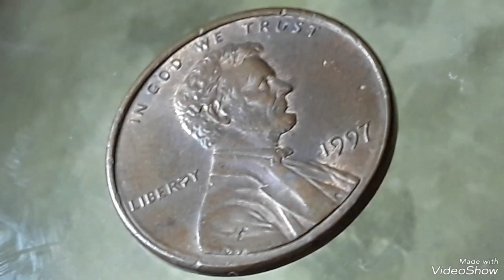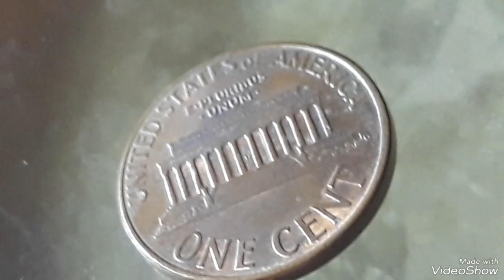$6500.00 Do you have 1997 lincoln pennies Mint error That sold for big Money Found pocket change !!